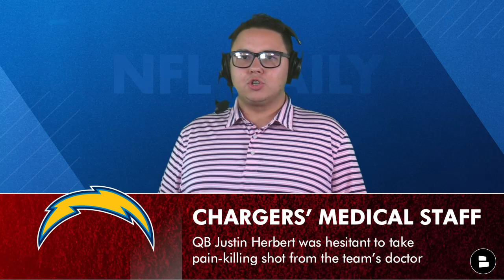NFL Week 3 Stock Up, Stock Down: Trevor Lawrence Breakout, Lamar Jackson MVP, Fire Josh McDaniels?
NFL rumors are swirling after Week 3 so we decided to do NFL Stock Up, Stock down. Lots of NFL news to talk about we will start with Trevor Lawrence led the Jaguars to a win over the Chargers, Lamar Jackson looks like an MVP candidate, Matt Ryan and the Colts won their first game and Jalen Hurts and the Eagles continue to play well. Meanwhile, Mac Jones threw three interceptions and left the Ravens vs. Patriots game with an injury, the Chargers struggled and the Chargers medical staff had issues working with Justin Herbert, Josh McDaniels and the Raiders lost their third game in a row and Justin Fields played bad in the Bears’ win vs. the Texans. Chat Sports’ Tyler Jones has all of the latest NFL news and rumors from NFL Week 3 covered on this edition of NFL Daily.

LIKE the video if you want your NFL team to win this weekend!

PICK A QB! Jaguars Trevor Lawrence or Patriots Mac Jones

Will Ravens QB Lamar Jackson win the NFL MVP award? Yes or No

Raiders head coach Josh McDaniels will get FIRED this season! True or False

NFL Stock Up and Stock Down

NFL Stock Up
Trevor Lawrence
Lamar Jackson
Matt Ryan
Jalen Hurts

NFL Stock Down
Mac Jones
Chargers’ Medical Staff
Josh McDaniels
Justin Fields

Trevor Lawrence Stats vs. LAC: 28/39, 3 TD, 262 YDS, 0 INT

Mac Jones Stats vs. BAL: 22/32, 321 YDS, 3 INT, 31 RUSH YDS, 1 RUSH TD

Lamar Jackson Stats vs. NE: 18/29, 218 YDS, 4 TD, 1 INT, 107 RUSH YDS, 1 RUSH TD

Matt Ryan: Stats vs. KC: 27/37, 222 YDS, 2 TD, 0 INT

Josh McDaniels and the Raiders are now 0-3, after losing to the Titans on Sunday 24-22

Jalen Hurts Stats vs. WAS: 22/35, 340 YDS, 3 TD, 0 INT, 20 RUSH YDS

Justin Fields Stats vs. HOU: 8/17, 106 YDS, 2 INT, 47 RUSH YDS

Follow Chat Sports’ Tyler Jones on Twitter, Instagram & Facebook!

- Matt Rhule And Mike McCarthy Lead The NFL Head Coach Hot Seat | Top 10 Coaches Who Could Be Fired
- NFL News & Rumors: Bench Trubisky For Kenny Pickett? Week 3 Injury Report + Carson Wentz vs. Philly